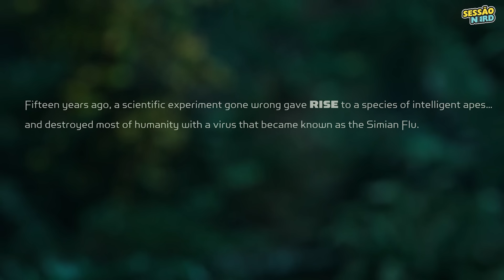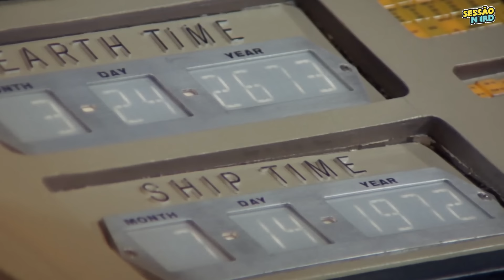33 DETALHES que você PERDEU em PLANETA DOS MACACOS A GUERRA🙉🎬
EASTER EGGS + REFERÊNCIAS + ERROS + CURIOSIDADES de PLANETA DOS MACACOS A GUERRA (2017) 🦍

▶ Curiosidades Planeta dos Macacos
▶ Easter eggs Planeta dos Macacos
▶ César

★ CONTEÚDO

Assisti Planeta dos Macacos Guerra quadro a quadro em busca de detalhes impossíveis de notar assistindo normalmente.

São pequenos Easter eggs e referências.

Mas também destacarei alguns pontos interessantes da trama facilmente perdidos.

Olá, sou Ranieri, e esses são todos os detalhes que você perdeu, ou não, em Planeta dos Macacos: A Guerra.